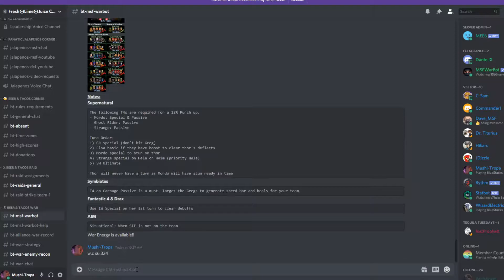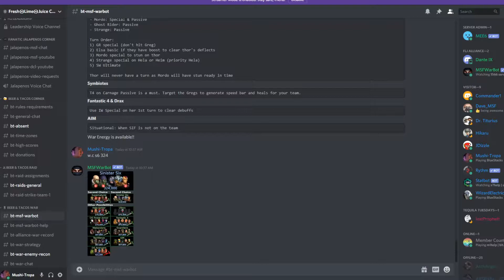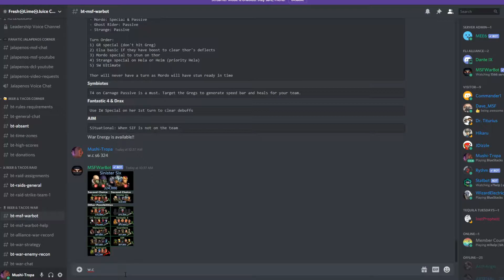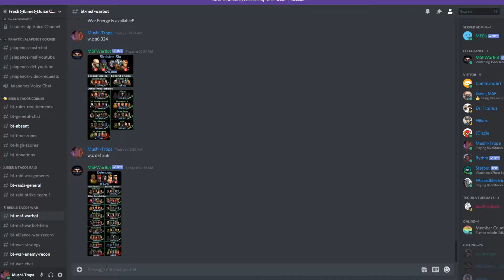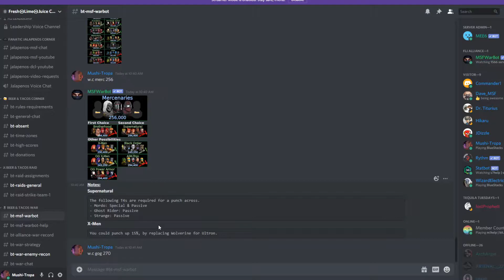Beer and Tacos VS Legion of Black Dragons Part 2 and Results - MARVEL STRIKE FORCE - 6.22.20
Defenders VS Kree 2:17

Wakandans VS Guardians of the Galaxy 9:18

Power Armor VS Sinister-Six 12:20

Brotherhood VS S.H.I.E.L.D. 15:51

X-Men VS Mercenaries 23:19

Supernatural VS S.H.I.E.L.D. 25:42